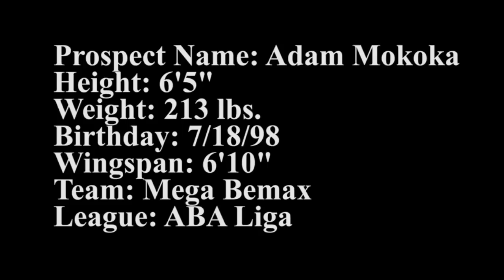Who Is Adam Mokoka And Where Will He Be Drafted?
Cyro

➤ PSN: yo_spicoli